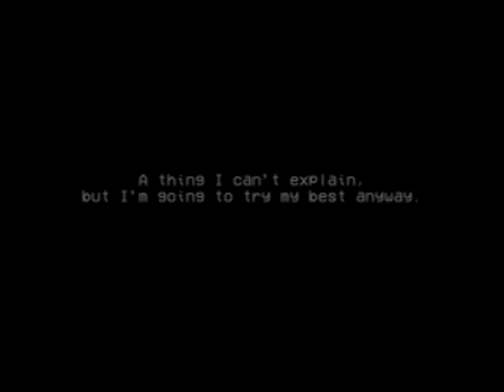EVADE. - Freaky PS1 Styled Horror Game Where a Night-Shift as a Security Guard Gets Extremely Weird!